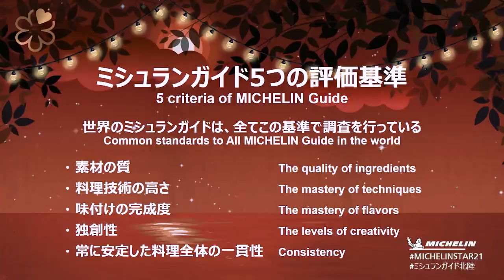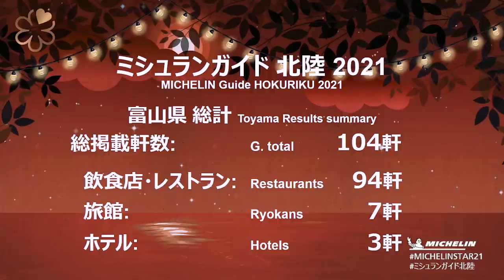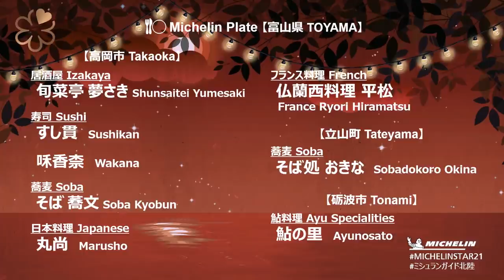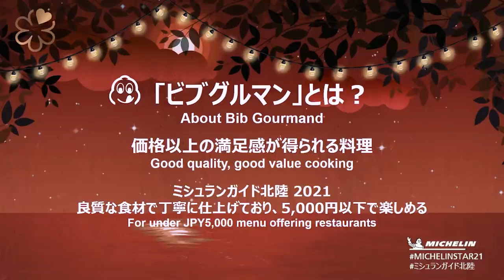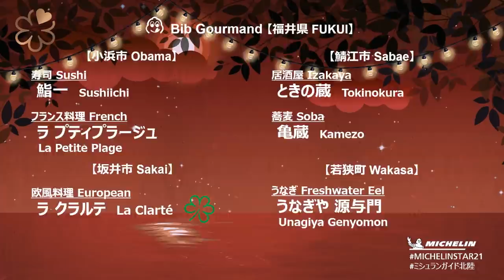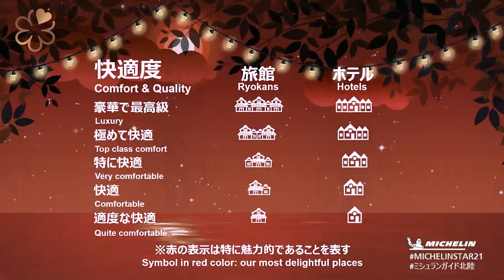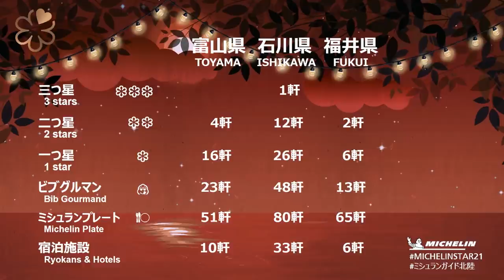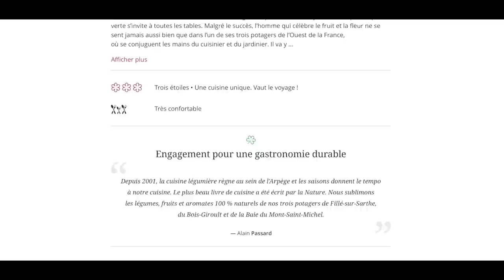【ミシュランガイド北陸2021特別版】掲載店発表！ MICHELIN Guide HOKURIKU 2021 Star Revelation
「ミシュランガイド北陸2021特別版」の掲載店を発表する動画です。
社会状況を鑑み出版記念パーティーに代え、動画で発表をお届けいたします。

協力
車多酒造（天狗舞）　桝田酒造店（満寿泉）　加藤吉平商店（梵）　ホテル日航金沢

もくじ
03:43 ミシュラングリーンスター
10:10 ミシュランプレート
13:55 ビブグルマン
16:58 宿泊施設
20:11 一つ星
24:54 二つ星
27:26 三つ星

ご覧いただきありがとうございます。このチャンネルではアジア各国のミシュランガイド掲載店の最新動画をお届けしています。

ミシュランガイド公式　クラブミシュランアプリでは全掲載施設を無料でご覧いただけます。（2021年5月19日　15：00公開）

クラブミシュランアプリ　無料ダウンロードはこちら
日本全国の掲載店検索が可能。コンシェルジュサービス、人気店予約困難店の限定リザーブ企画もあります。（日本語のみ）

書籍「ミシュランガイド北陸2021特別版」は全国主要書店で5月21日（金）発売。
お早めにお買い求めください。
富山、石川、福井県内の主な取扱書店
紀伊國屋書店　文苑堂（富山）Booksなかだ　うつのみや　金沢ビーンズ　明文堂書店
勝木書店　喜久屋書店　くまざわ書店

ミシュランでは、ドライブ、旅、美食に関する情報を満載したWEBマガジンを配信しています。ここでしか読めないトピックスやイベント、プレゼントキャンペーン情報をお届け致します。是非ご登録ください。
MICHELIN Experience Magazine ご購読のお申込みはこちら（日本在住の方限定）

This is a video announcing the selection in "MICHELIN GUIDE HOKURIKU 2021".
In consideration of the "new lifestyle", we deliver a video announcement instead of the launch  party.

Cooperation: SHYATA SYUZO (TENGUMAI), MASUDA SYUZOTEN (MASUIZUMI), KATO KICHIBEI SYOTEN (BORN), HOTEL NIKKO KANAZAWA

This channel provides the latest videos of MICHELIN Guide selection in Asian countries.

Table of contents：
03:43　MICHELIN Green Star
10:10  MICHELIN Plate
13:55  Bib Gourmand
16:58  Accommodation
20:11  1 Star
24:54  2 Stars
27:26  3 Stars

December 10, 2020 (Thursday) Special video of the MICHEIN selection
"Beyond the Stars" will be published on this channel. Please take a look.

The official MICHELIN Guide “Club MICHELIN” App allows you to view all selection for free. (Released at 15:00 on May 19, 2021)

You can search for the MICHELIN selection all over Japan. There is also a concierge service and a limited reserve plan for popular restaurants that are difficult to reserve. (only Japanese)

The book "MICHELIN GUIDE HOKURIKU 2021" will be released on Friday, May 21th at major bookstores nationwide.
Please purchase as soon as possible.

Michelin distributes a web magazine full of information on driving, traveling and gastronomy. We will deliver information on topics, events, and gift campaigns that can only be read here. Please register.